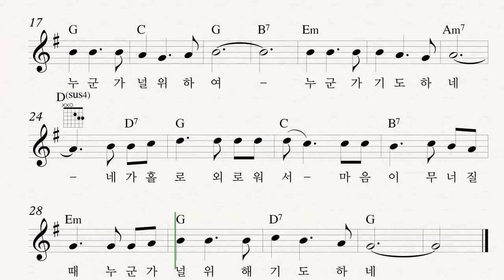90 누군가 널 위해 기도하네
청소년 성가 개정판 2013